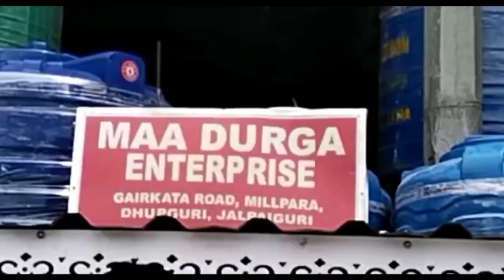সাংবাদিক গ্রেপ্তার ও নির্যাতন কান্ডে বরখাস্ত ওসি